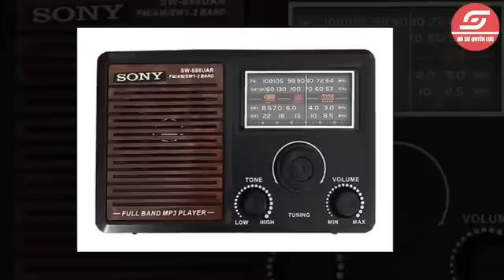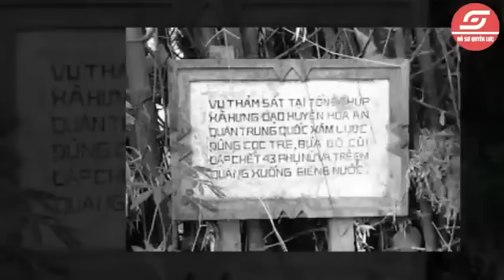VN Đáp Trả CỰC GẮT Khi Tỷ Dân TQ Hỏi Tại Sao VN DÁM ĐẶT THỦ ĐÔ Ngay Cạnh Kẻ Thù Lớn Khiến TG NỂ PHỤC